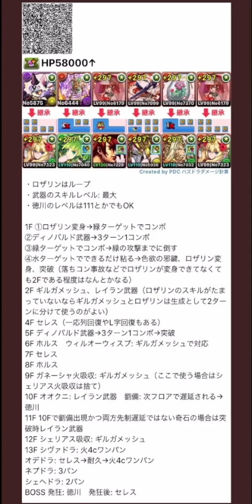編成難易度低めで裏魔廊！ロザリン持ってればゲームクリアです。【パズドラ】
編成代用キャラ解説